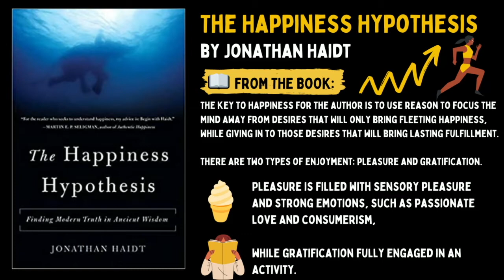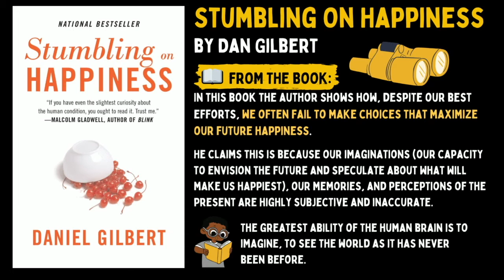The 5 Books to be happier 😃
😃 Do you want to decrease stress, worry and live a better life, fillied with joy and happiness? Do you want books and tips to be happier?

Then, this video is for you. Today we give you books to be happier

📘 The Happiness Project by GRETCHEN RUBIN ➡️

📘 The Happiness Advantage by Shawn Achor ➡️

📘 The Art of Happiness by the Dalai Lama ➡️

📘 The Happiness Hypothesis by Jonathan Haidt ➡️

📘 Stumbling On Happiness by Dan Gilbert➡️

I hope you liked the book recommendation !

Do you have any other books’ recommendations? Please, share it below so everyone could know about them!